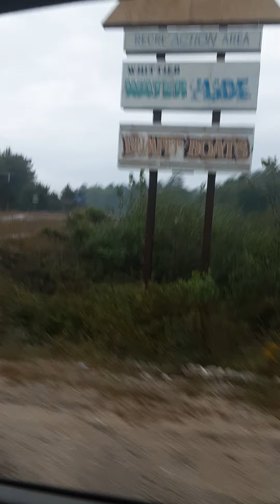September 5, 2021